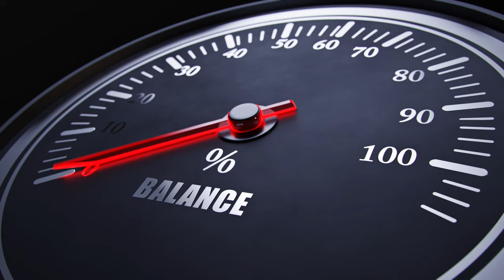2024 Intentions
After nearly 20 years of blogging, this year I intend to contribute mainly through video instead of writing, which is a big change for me. I also reveal many other intentions and recent shifts.

💭 Your 2024 Intentions?
Increase the activation of your own 2024 intentions by sharing them in the comments. What do you want to explore and experience this year?

🔔 Join the Journey:
This will invite a lot more growth into your life.